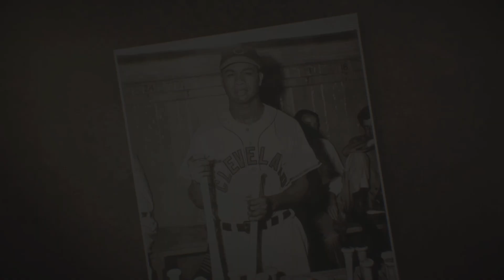Larry Doby "MLB Debut" - MLB 24 Negro League Storyline